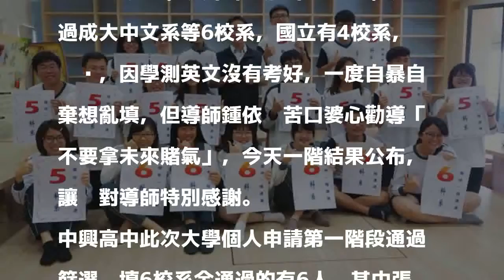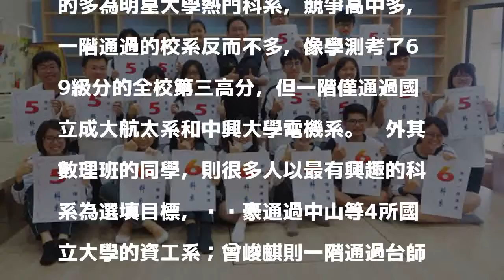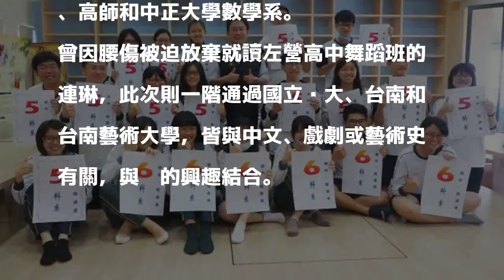大學個人申請一階 中興、旭光出10位「六冠王」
〔記者陳鳳麗／南投報導〕大學個人申請第一階段篩選，所填6校系都通過的「六冠王」，南投縣的中興高中、旭光高中各有6人與4人，其中中興高中張家芳，通過成大中文系等6校系，國立有4校系，她說，因學測英文沒有考好，一度自暴自棄想亂填，但導師鍾依婷苦口婆心勸導「不要拿未來賭氣」，今天一階結果公布，讓她對導師特別感謝。

發表評論評論如下。